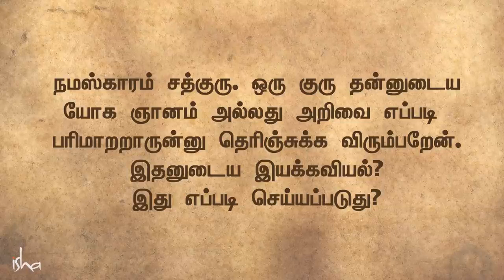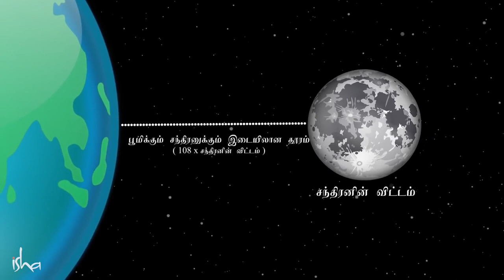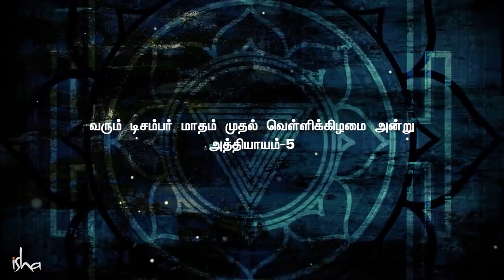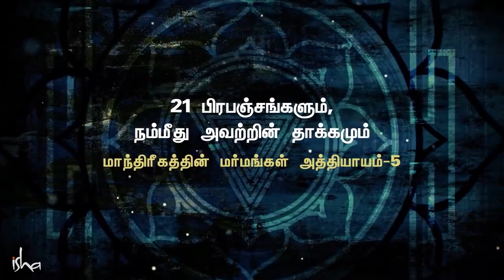114 சக்கரங்களின் விஞ்ஞானம்! | The Science Of 114 Chakras | Occult & Mysticism | Sadhguru Tamil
Sadhguru explains the arrangements of the chakras in the body, and how as more chakras become active in the body, a human being becomes capable of transmitting the spiritual process.

உடலமைப்பில் சக்கரங்கள் அமைந்திருக்கும் விதம் குறித்தும், உடலில் அதிக சக்கரங்கள் உயிரோட்டமாக ஆகும்போது, ஒரு மனிதருக்கு ஆன்மீக செயல்முறையை பகிரும் ஆற்றல் வருவது குறித்தும் சத்குரு விளக்குகிறார்.